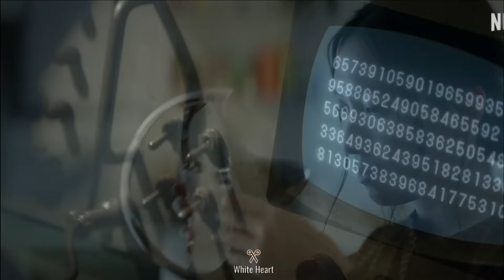3 BODY PROBLEM Final Trailer (2024) | A Mind-Bending Sci-Fi Spectacle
Prepare to have your perceptions challenged with the final trailer for "3 BODY PROBLEM"! Delve into a world of intricate mysteries, complex characters, and mind-bending concepts in this epic sci-fi spectacle. With stunning visuals and a gripping narrative, this trailer offers a tantalizing glimpse into a cinematic experience unlike any other. Don't miss out – watch now and unravel the mysteries of the universe!

●▬▬▬▬▬▬▬▬▬▬▬ஜ۩۞۩ஜ▬▬▬▬▬▬▬▬▬▬▬●